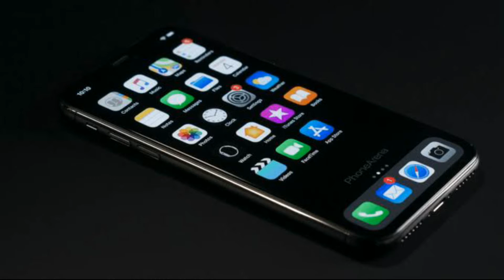Iphone 11 frist looks || iphone 11 specification price and release date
Namaskar dosto mera naam Ankit hai mein aapka swagat karta hu Apne YouTube channel me
Aaj ki video bahut interesting Hone Wali Hai so please video ko pura dekhna video children like karna please
Dosto Agar Mera channel aapne subscribe nahi kya hai please subscribe kar doo aur Bell icon ko press kar de Taki Hamare notification aap ko sabse Pehle mile to dosto aaj hum aapko iphone 11 ke update deta rhu

my channal name. tech kaptaan